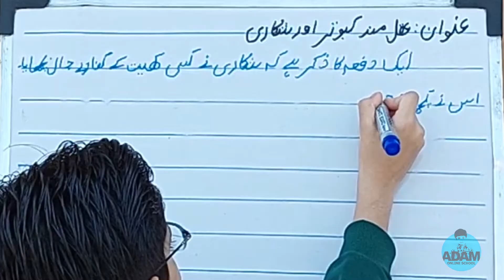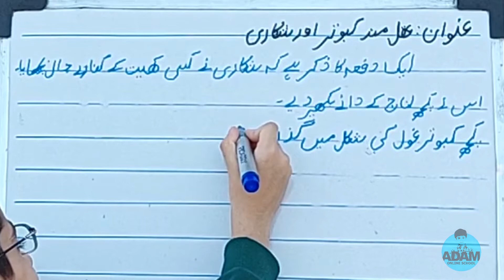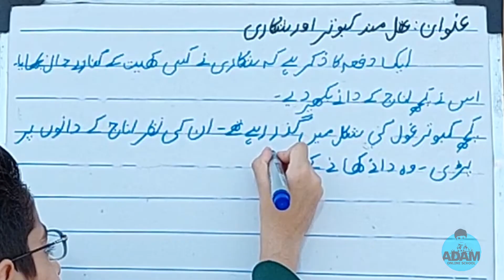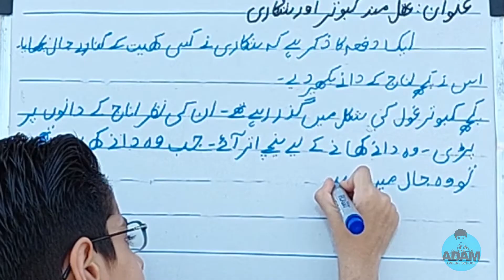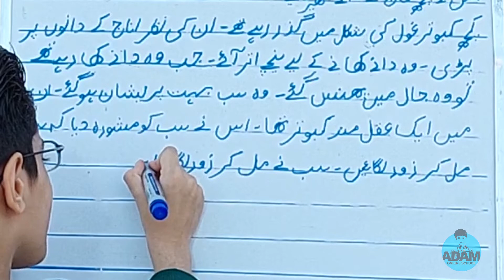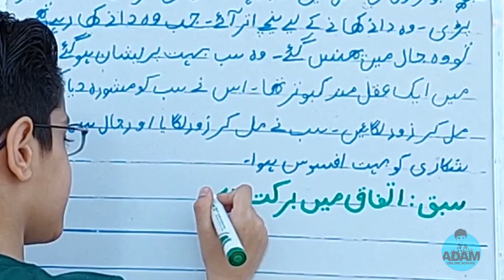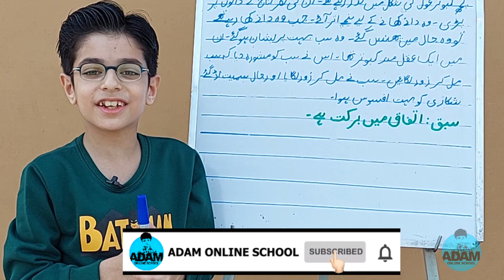Shikari aur Kabootar | Moral Stories for Kids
اردو کہانی شکاری اور کبوتر

One day in the forest there lived a pigeon family. They were looking for the food. They decided to went away and to collect the grains for them. One hunter threw some nuts on the ground and then spread a net on the nuts. They are flying and saw that huge grains spreaded by the hunter. One of them warned all pigeons that there will be a danger, but the hungry pigeons did not hear that words and the hungry pigeons immediately went to eat the grains. After eating the nuts, when they try to fly they found that their feet had got struck in the nest. The hunter came to collect all pigeons. They are worried and shouted for help. The pigeon who warned came and told that all of you fly together at once and all of them flaps their wings together and flew away with net. The hunter was shocked and worried.

In This story we can learn the best moral that is "Unity Is Strength"
Mil Jul Kar Kaam Karna